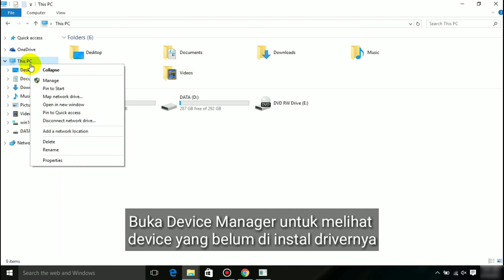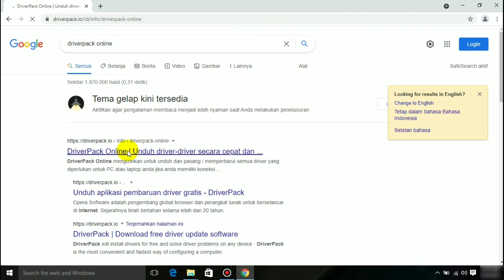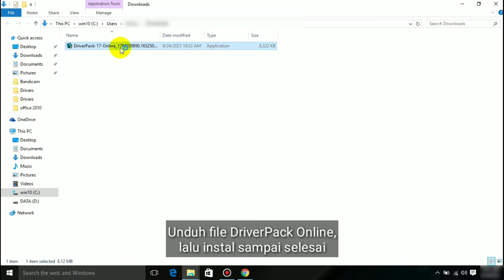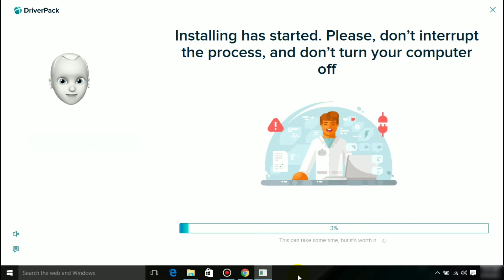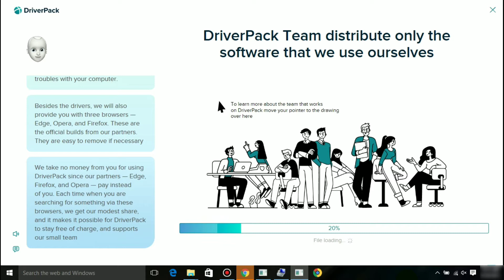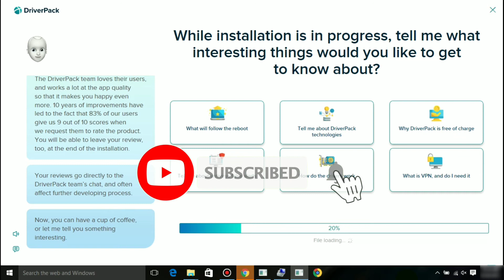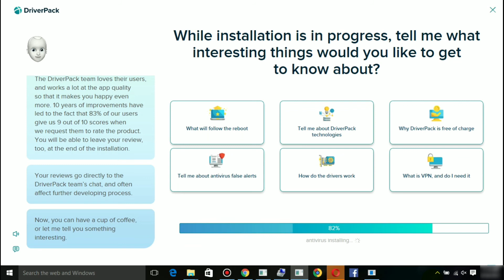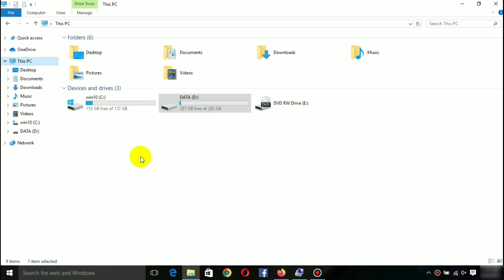Cara Instal Driver Laptop dengan DriverPack Online | How to Download and Install Laptop Drivers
Cara instal driver laptop dengan driverpack online terbaru | how to download and install laptop drivers | how to install driverpack.

DriverPack Online | Unduh driver-driver secara cepat dan otomati
DriverPack Online mengizinkan untuk unduh dan pasang / memperbarui semua driver yang diperlukan untuk PC atau laptop anda jika anda memiliki koneksi internet.

DriverPack Online - produk terpopuler yang hanya berukuran 8.13 MB. Ini di unduh dengan instan, ini memilih driver untuk komputer atau laptop, dan setelah unduh semua driver melalui internet dan memasangnya. Ini sangat cocok untuk pengguna biasa. Ini hanya beroperasi dengan akses internet.

DriverPack Online - pengunduhan seketika, unduh dan pasang semua driver jika anda memiliki koneksi Internet